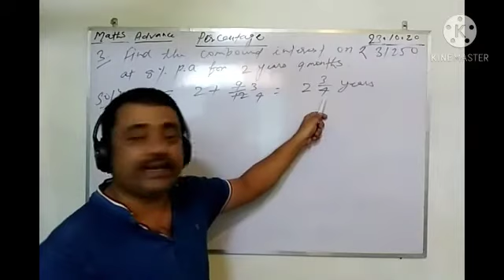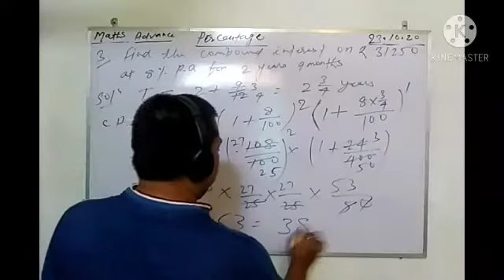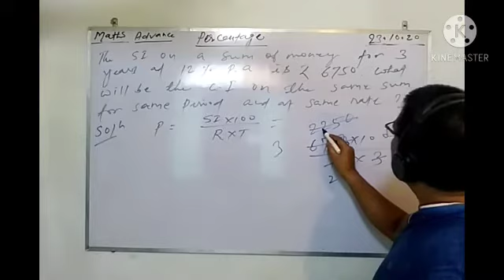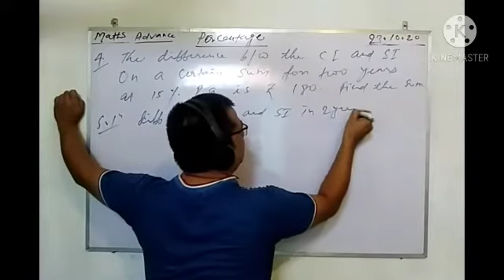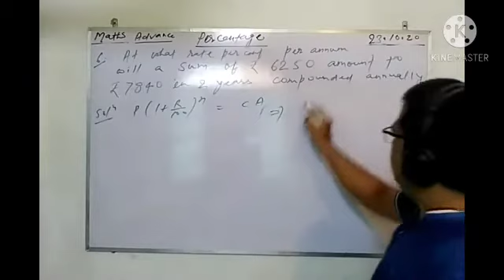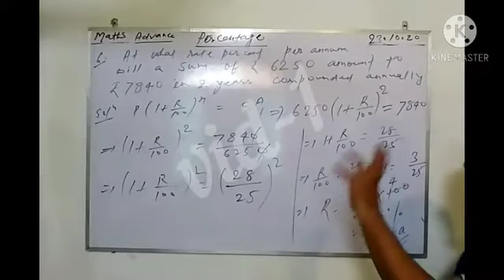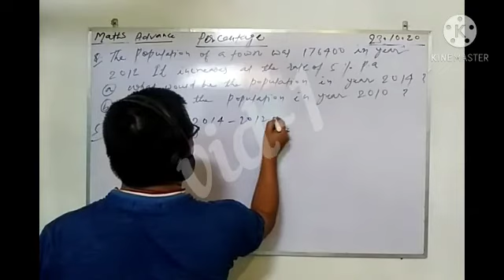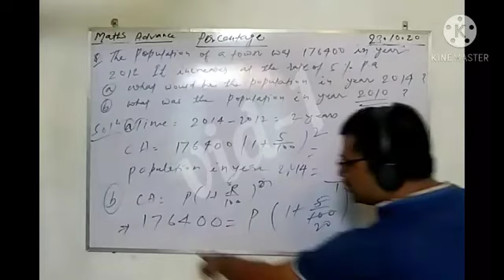|| CLASS: SPECIAL ADVANCE GROUP || SUB: MATHS || DRONA COMPETITIVE CLASSES || DATE: 26/10/20||